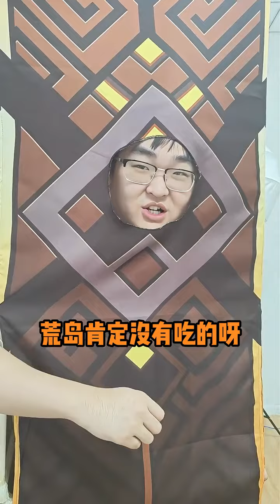选一个原神角色去荒岛生活！你会选谁？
大家好我是原神王小豪
一名简单快乐的原神玩家！